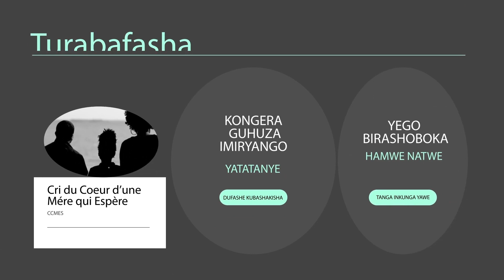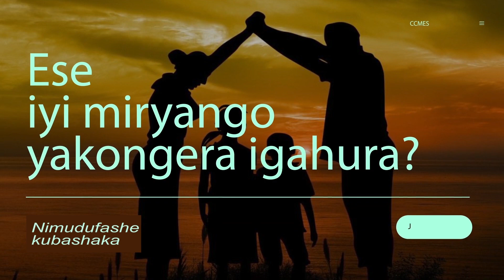Nyirasafari Julienne mwene Ruterintebe na Nyirandimubanzi Tereza, ararangisha umuryango we.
Nyirasafari Julienne ni umwana utazi inkomoko ye, yaburanye n'umuryango we mu gihe cya Jenoside yakorewe Abatutsi mu Rwanda.
Akeka ko yaba akomoka mu cyahoze ari Komini Giciye, Gaseke na Satinski. Yaburanye n'umuryango we ari mu kigero cy'imyaka 3.

Nyirasafari Julienne afite agahinda ko kutamenya inkomoko ye.